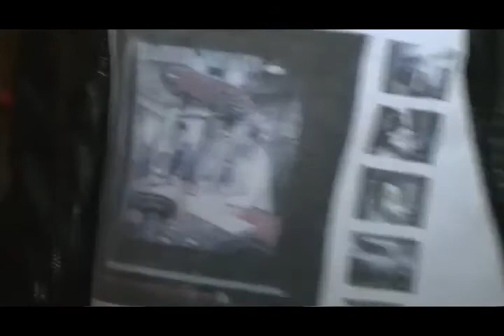Donnie Limo 2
Filmed live on location at Fred's Music Hall in Dalton, GA.